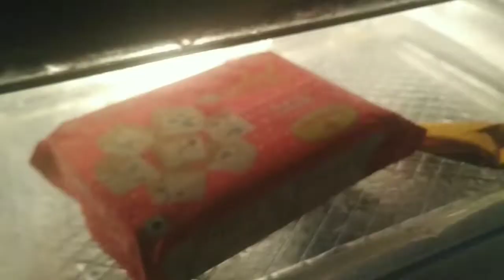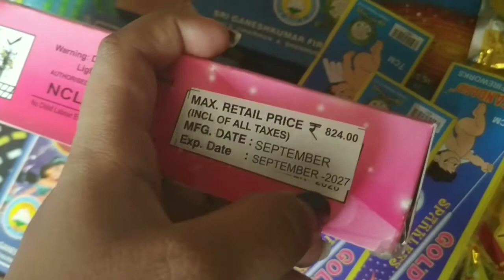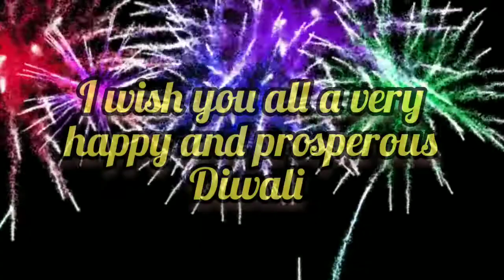Diwali Vlog 2022 ✨✨| My FIRST DIWALI VLOG!!!...*Public vlogging seekh gyi mai 😂*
Song credits -
Musician: LAB HITS-Erik Karlsson

Taare Zameen par - title track